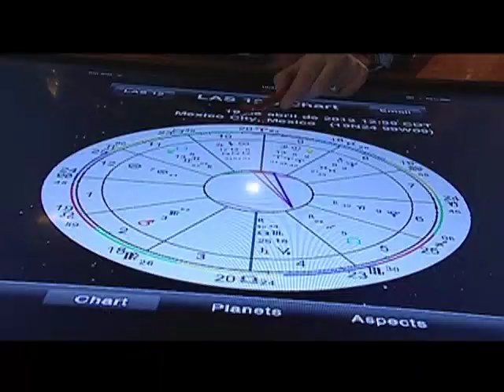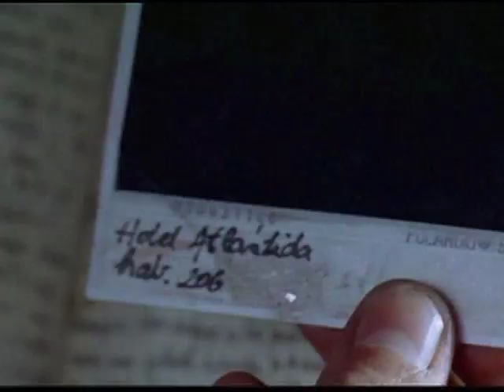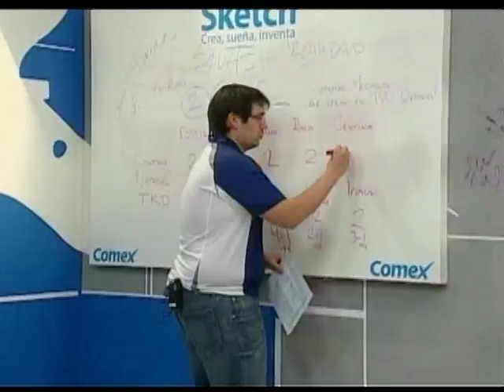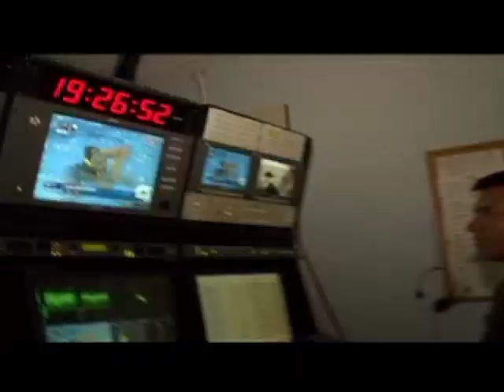TVC Networks - Comercialización (Demo)